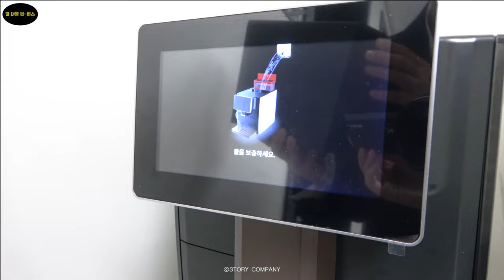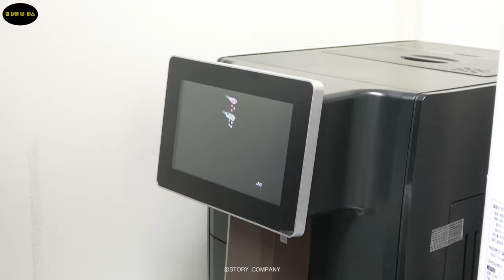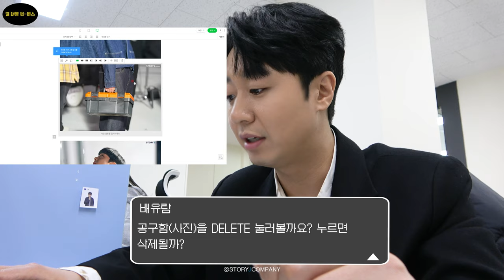[배유람]일 대행 써비스 🎬 | 모범택시 박주임이 일 대신 해드립니다💪